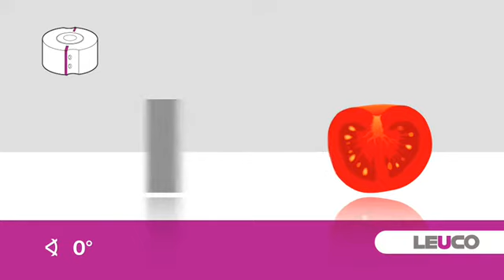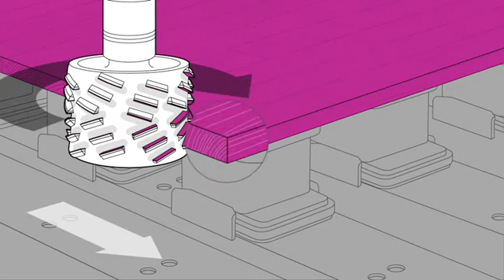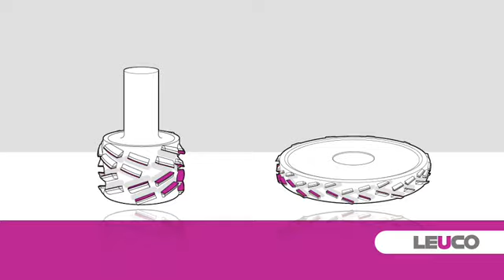LEUCO p-System: Пилинг-революционный процесс обработки древесины от LEUCO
Все стандартные фрезы LEUCO p-System имеют осевой угол 70°. Патент LEUCO распространяется на все осевые углы от
≥ 55° до 90°. Мы назвали их »LEUCO p-System«. Обработку материалов этим инструментом мы обозначили словом
»Peeling« (engl. to peel =“снятие кожуры“).

ПРИМЕНЕНИЕ:
LEUCO p-System инструменты находят применение при фуговании, выборке четверти и раскрое материала на стационарных и проходных станках. Универсальное использование в различных областях промышленного производства, например. Применение как в малых столярных мастерских так и на больших мебельных фабриках.

ПРЕИМУЩЕСТВ:
- ПРЕВОСХОДНОЕ КАЧЕСТВО РЕЗА, КОТОРОЕ НА СОВРЕМЕННОМ РЫНКЕ НИКТО ЕЩЁ НЕ ПРЕВЗОШЕЛ.
- В ОСНОВНОМ СРОКИ СЛУЖБЫ ЭТИХ ФРЕЗ, КРАТНО ПРЕВЫШАЮТ ТО ЖЕ САМОЕ У ОБЫЧНЫХ АЛМАЗНЫХ ФРЕЗ.